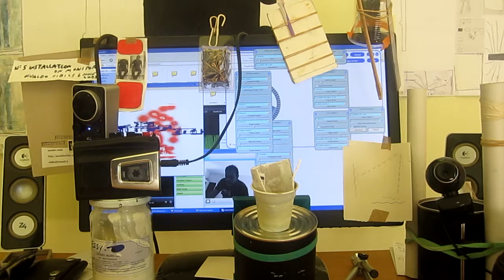N°5 installation on monitor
Monitor LG Flatron E2251 SUPER LED 51 x 32 centimeters. Sony TCM-16 Pressman Portable Cassette Recorder. Samsung YP-U3 MP3 Player. Logitech webcam digital. Drawings graphite 0.5 B and blue on paper. Drawings printed on paper.
Title, date and name, hand made with black drypen on paper. Photo profile, name, URL and e-mail printed on paper. Plastic cup. Adhesive tape. SWF digital animations. Collage on cardboard. Box of screws. Speaker boxes. Drawings and photos on background wall. Clothes. Nylon. Cables.

Original video made with digital camera Canon IXUS 115 HS. Soundart osvaldo cibils, field recordings, moving objects and RolloSONIC software. Video-sound performance by osvaldo cibils. Workspace, between the railroad tracks and the Adige river, Via Castelbarco, 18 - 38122 - Trento (TN) Italia. 6 june 2013, 17:30 hours.